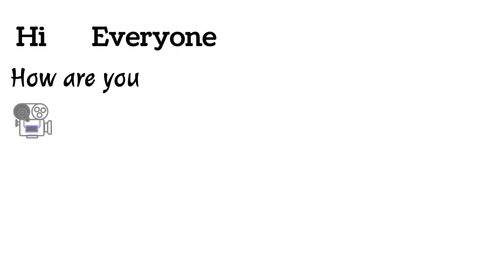Scorpion facts | The Best Of Scorpion | Scorpion Documentary | Why Scorpion venom is So Expensive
Watch this fantastic scorpion documentary and learn about the best of scorpions! From why scorpion venom is so expensive to the fantastic features of this deadly creature, this video will fascinate you!

Scorpion facts are fascinating, and this documentary takes you on a fantastic journey through the animal kingdom. From the amazing features of scorpion venom to the fascinating history of scorpion evolution, this video is a must-watch for any scorpion lover!
Q: why scorpion vanom is so Expensive
Q: How long can scorpions live?
Q: What is special about a scorpion?
Q: What do scorpions hate?
Q: Do scorpions sleep?

If you're looking for something interesting to watch on YouTube, be sure to check out this documentary about the Scorpion! This video will give you a fascinating look at this dangerous animal, from its fascinating and dangerous venom to its fascinating and dangerous lifestyle.